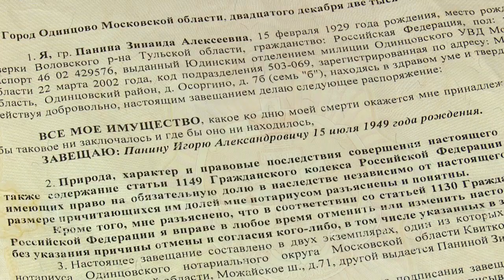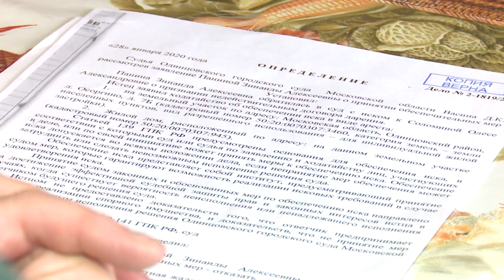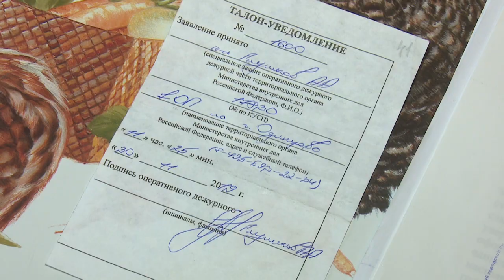Осторожно, мошенники!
Пенсионерка стала жертвой мошенников. Со своей бедой она пришла  к депутату Государственной Думы Оксане Пушкиной.